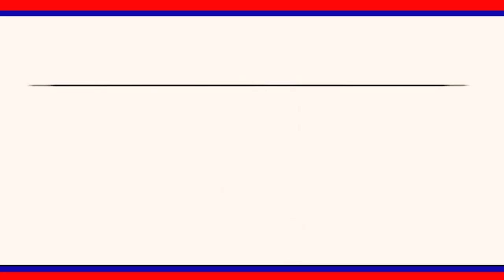జీవించే హక్కును కాలరాస్తున్నా కేంద్ర రాష్ట్ర ప్రభుత్వాల తీరుపై కాంగ్రెస్ నేత ఆది శ్రీనివాస్|LRT NEWS